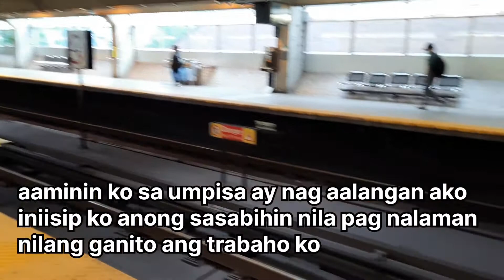MY 1ST PART TIME JOB AS INTERNATIONAL STUDENT IN CANADA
Hi mga mimis!

After two weeks ko dito sa Canada nakahanap narin ako ng part time job.
Samahan nyo ako sa first day ko :)

VN Music Library